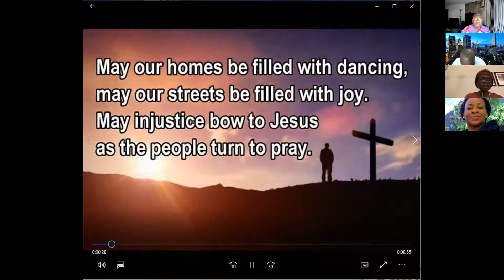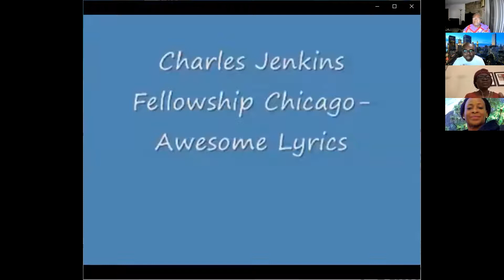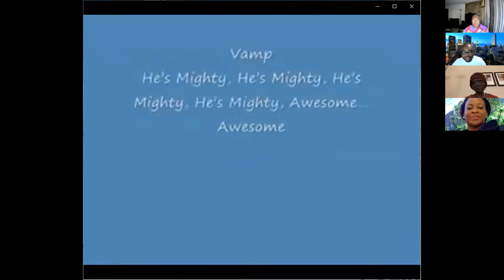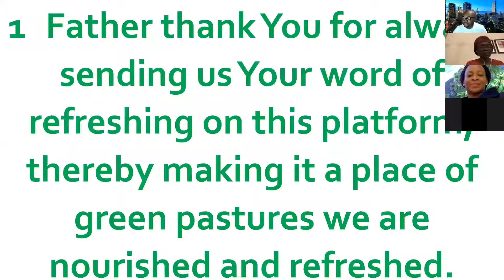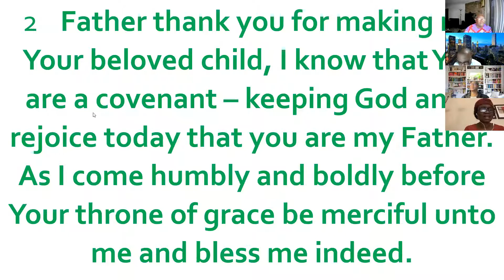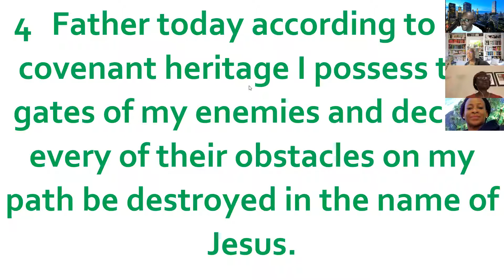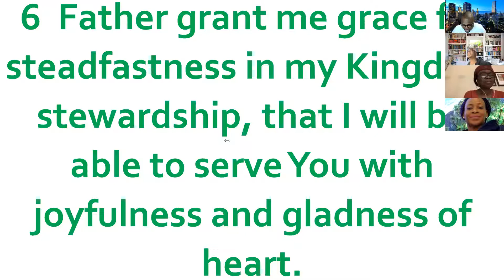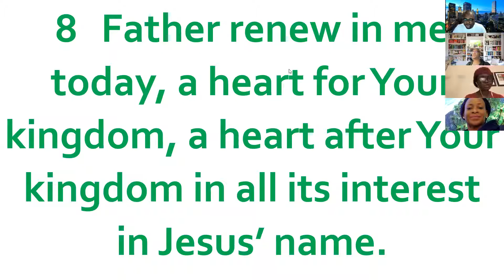MORNING DEVOTION - WEDNESDAY JUNE 16, 2021